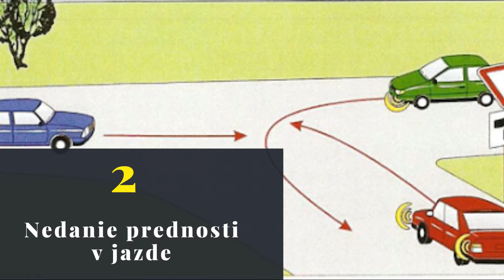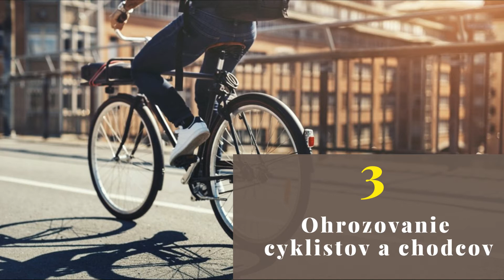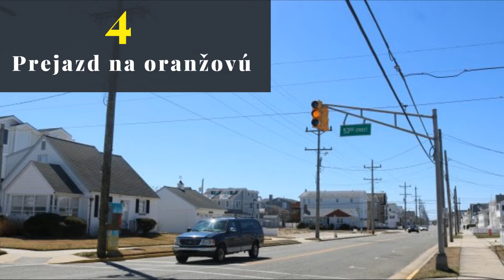5 Vecí za ktoré zo skúšky v autoškole poletíš 👆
V skratke povedané čo sú najčastejšie chyby za ktoré ťa môžu zo skúšky v autoškole vyhodiť.